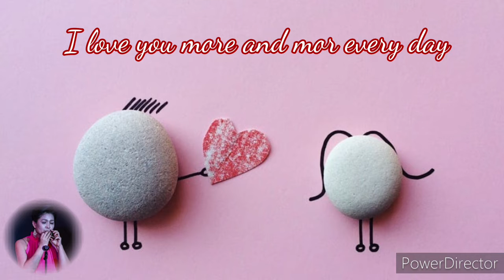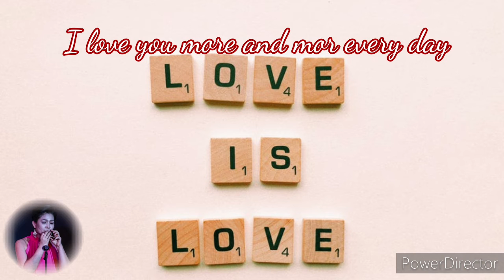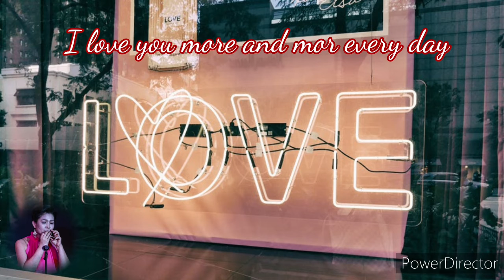I love you more and more everyday//오카리나김혜선